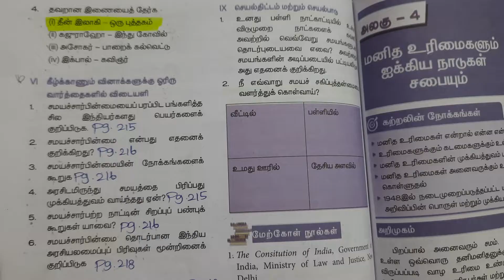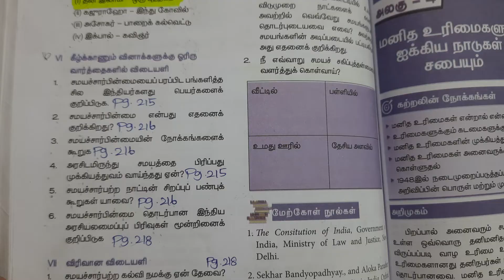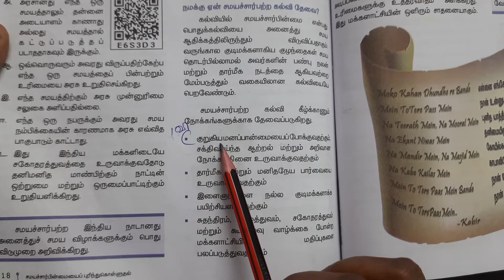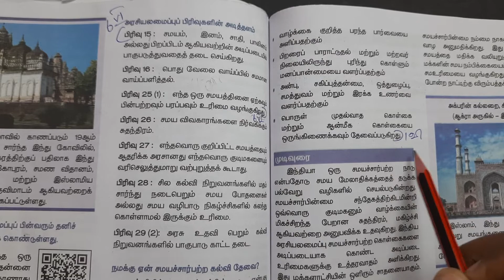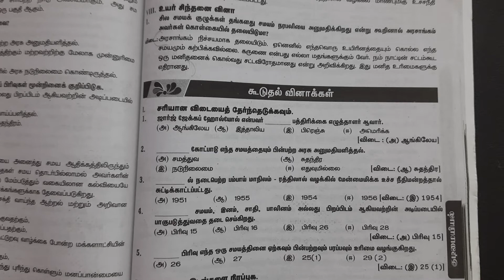3 சமயச்சார்பின்மையைப் புரிந்துகொள்ளுதல் book back answers | 8th Standard Social Science